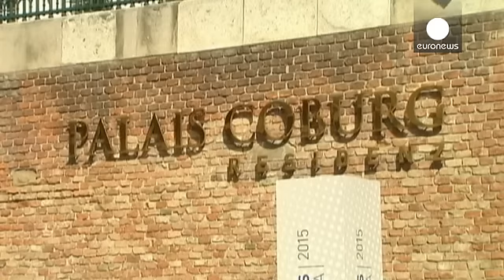Nuclear iraniano: Negociações retomam em Viena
O acordo sobre o nuclear iraniano ainda não está à vista. No dia em que oficialmente termina o prazo para se alcançar um compromisso, as partes regressaram a Viena. Durante a manhã, o secretário de Estado americano, John Kerry, reuniu-se com o homólogo iraniano. Antes das portas se encerrarem aos jornalistas, Mohammad Java Zafari disse que estava na capital austríaca para fechar um acordo e mostrou-se otimista.